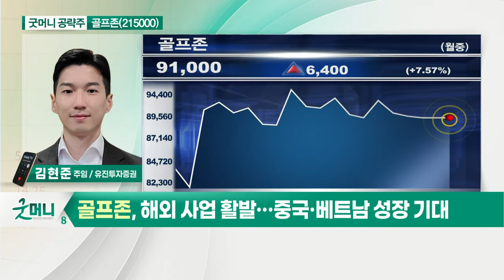골프존(215000)... 신규 골퍼 유입에 따른 라운드수 증가_굿머니 공략주 (20210416)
골프존(215000)
- 신규 골퍼 유입에 따른 라운드수 증가
- 스크린 골프 점유율 1위 기업
- 영업제한 해제 시 호재로 작용
- 해외 사업 활발… 중국·베트남 성장 기대